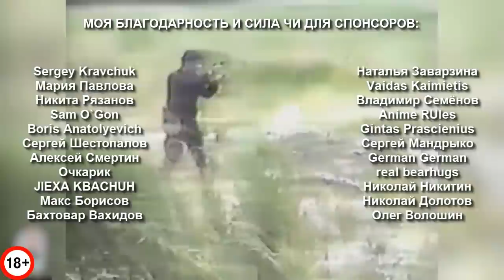Легендарные Мастера и Смертоносные Ниндзи Разрывают Реальность!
Хотите стать непобедимым и научиться уходить от пули и ножа? Тогда узрите лучшие приемы от небесных мастеров!